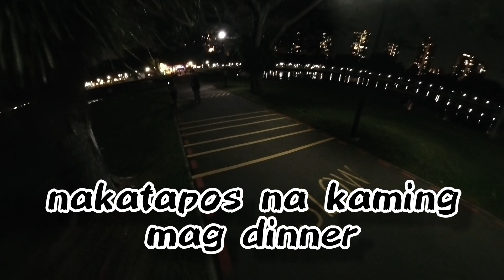LET'S GO FOR A RIDE | EAST COAST PARK | SINGAPORE| Kenn Allen Dee